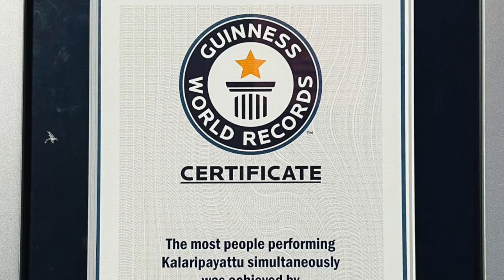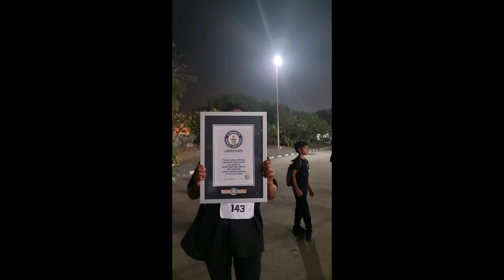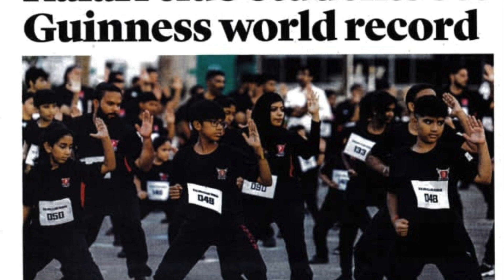Kalaripayattu set an entry in Guinness world records from Dubai.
As part of UAE national day celebration Kalari club Dubai, in association with Dubai police attempted and achieved record of most people performing Kalaripayattu simultaneously.267 Kalari club students stood together in the form of falcon bird ,performed  and sucessfully set a world record first time in the history of Kalaripayattu, Mother of all Martial arts and an oldest martial art from kerala.